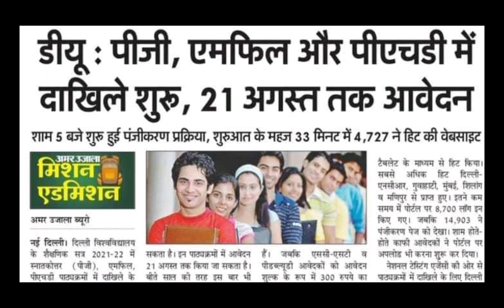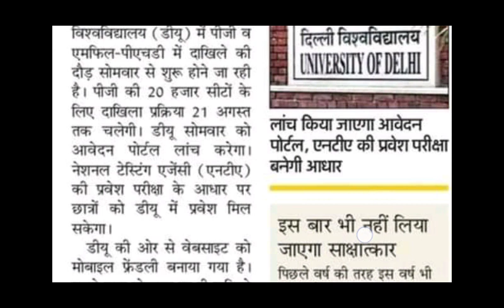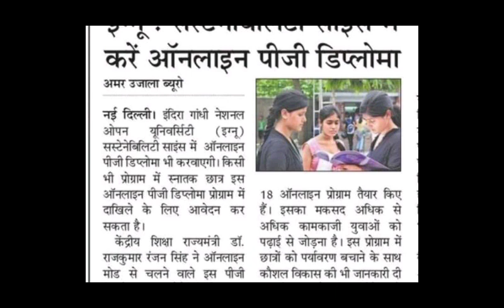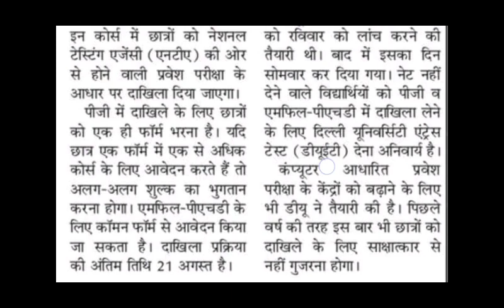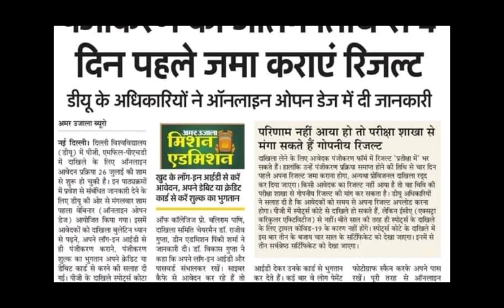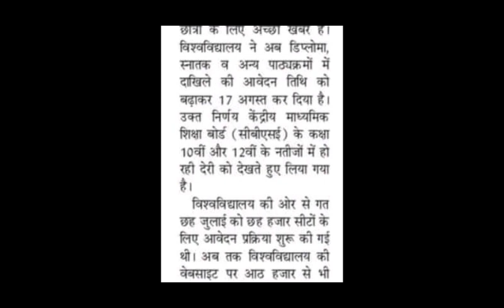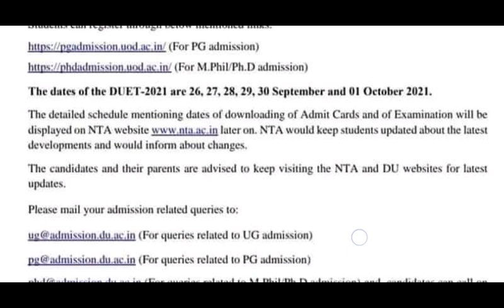Delhi University Current News For Admission | Fees | Others |#3| SOL | NCWEB | REGULAR | IGNOU